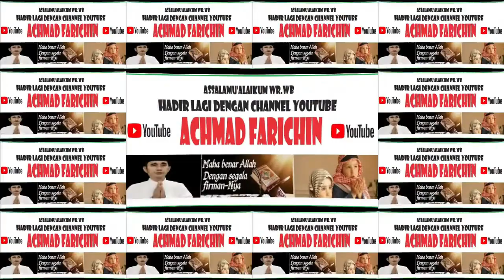Penampilan 3 (tiga) Tarian Daerah di Kalimantan Tengah